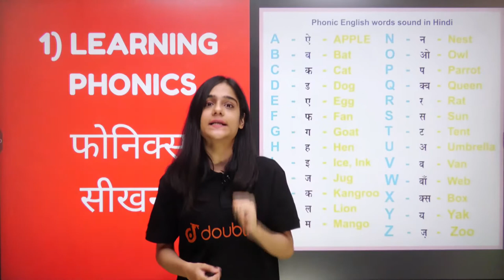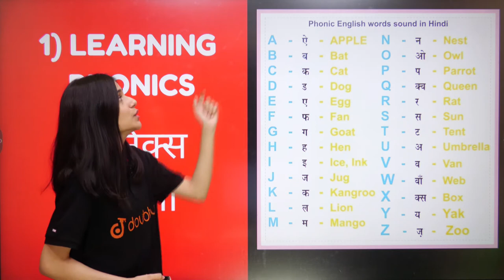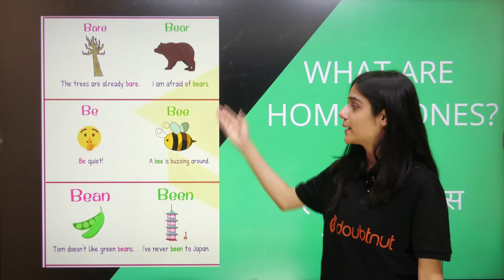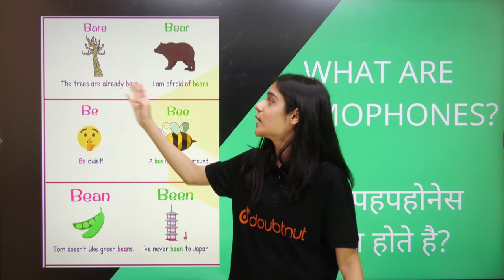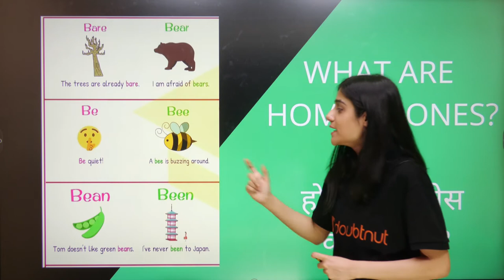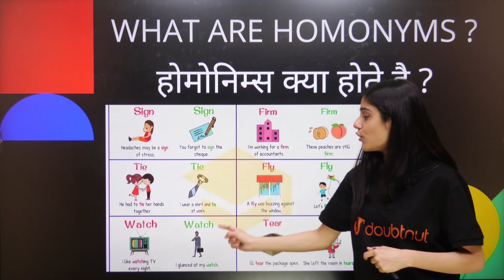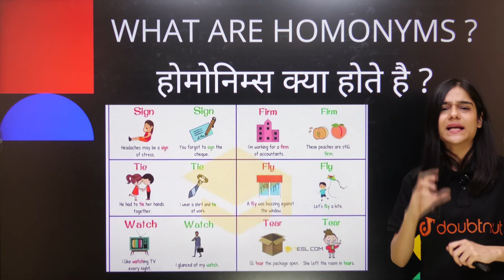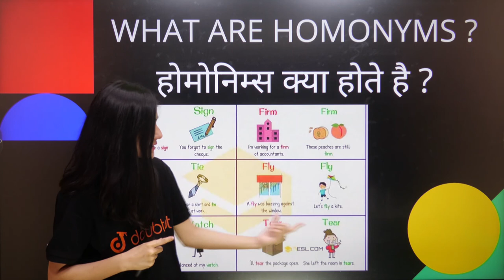How to Pronounce English Correctly? | अंग्रेजी का सही उच्चारण कैसे करे ? | Manya Madam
Topic to be covered :
अंग्रेजी का सही उच्चारण कैसे करे ?